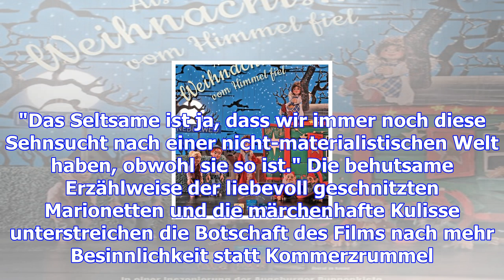Marionettenfilm: "als der weihnachtsmann vom himmel fiel"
27.11.17 Produzent Fred Steinbach und Filmverleiherin Veronika Morawetz bei der Premiere von "Als de...